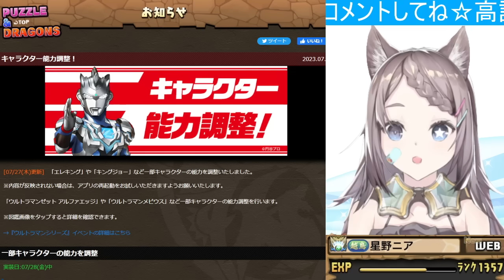【無料SGF配布】強い！フェス限とウルトラマンイベントのキャラが強化！【パズドラ】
質問・リクエストはコメント欄へ

Rank1300↑/👑60↑/魔王・星龍・妖精・時空・越鳥・零・百式・千手・万寿・新魔王・鋼星・凶兆・億兆